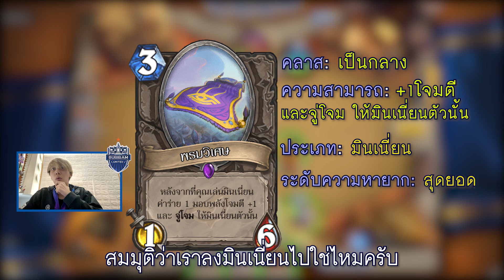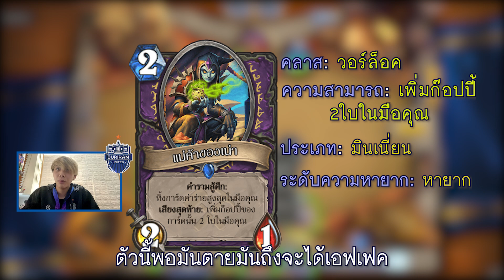Hearthstone เริ่มได้ไม่ยาก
ใครที่เป็นสาวกเกมแนว Digital collectible card Game(CCG) ต้องห้ามพลาด!! Dis Dai Pro Player จากทีม HearthStone จะมาแนะนำวิธีการเล่นเกมที่เริ่มต้นตั้งแต่เปิดเกม จนสามารถต่อสู้เพื่อพิชิตชัยฝ่ายตรงข้าม ใครอยากได้เคล็ดลับแบบ มือ Pro ไปรับชมได้เลย
มาร่วมเป็นส่วนหนึ่งของครอบครัวได้ที่